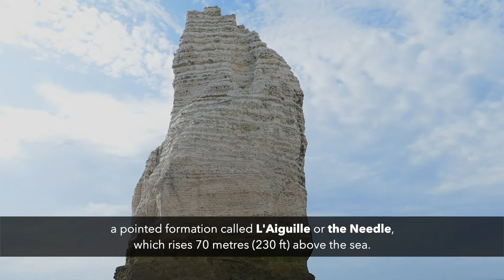France Trip 2019 | Mayur Puri | VLOG 009 – Cave, chalk cliffs & three natural arches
Script & Direction: Mayur Puri
Panthurr - Day-Glow

Shot on:
LEICA V-LUX
iPhone6s
OppoF9Pro